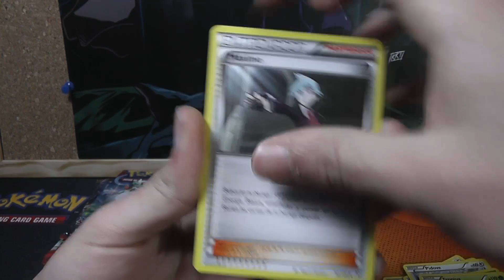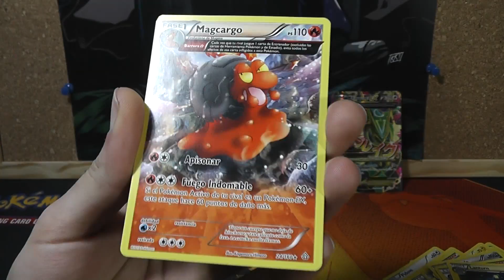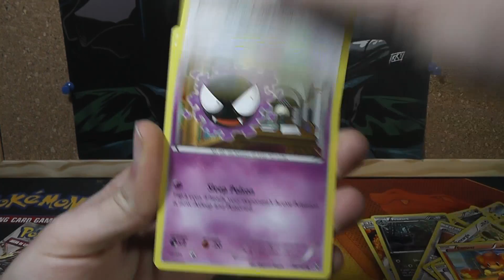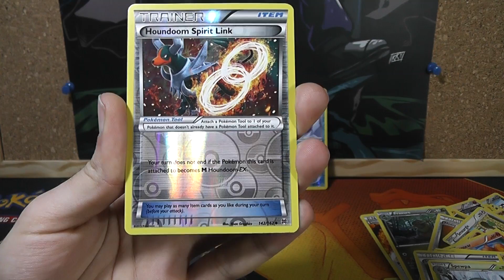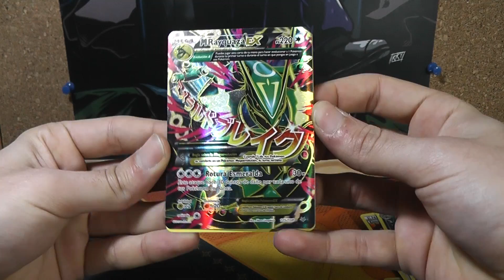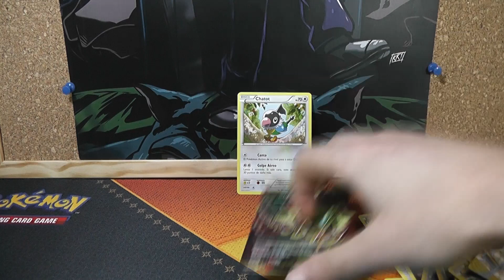ABRIENDO 6 SOBRES POKÉMON!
Gran apertura de 6 sobres de cartas Pokémon! 4 de Turbo impulso!

INFORMACIÓN DE LOS SORTEOS DE CÓDIGOS POKÉMON TCGO:

Solo tienes que darle like al video del enlace y dejar un comentario diciendo algo como "quiero el codigo" "dame el codigo".

HORARIO DEL CANAL:
Miércoles y Domingo 4pm apertura de sobres, cajas o latas TCG
Lunes y Viernes 11pm Episodio VERSUS TCG